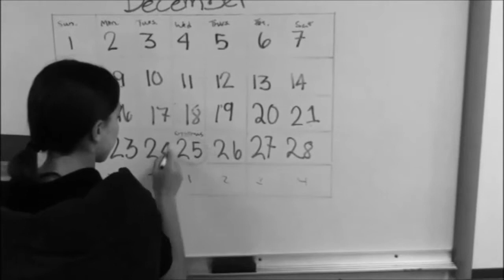Constantine Untold Trailer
Trailer for Constantine Untold